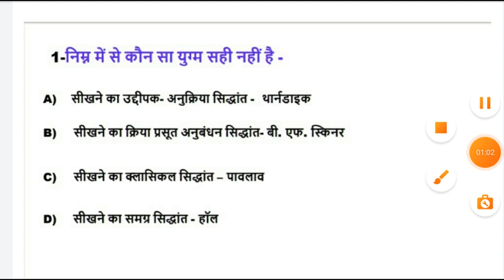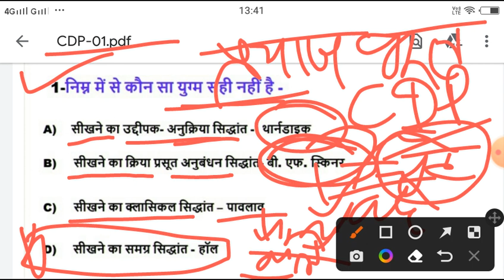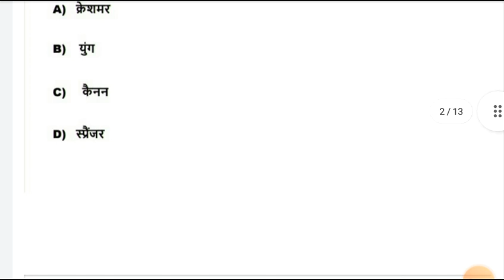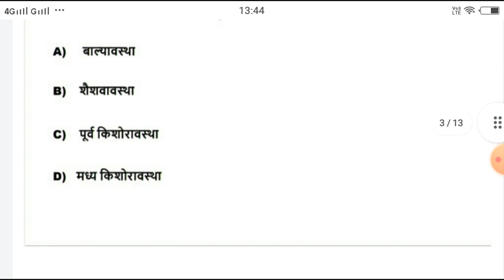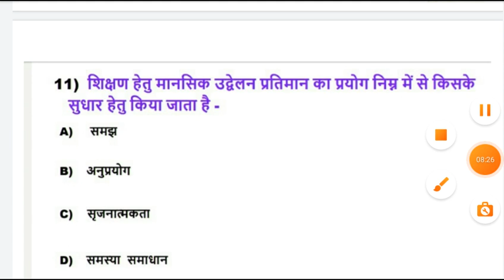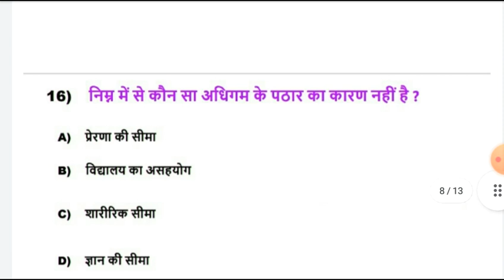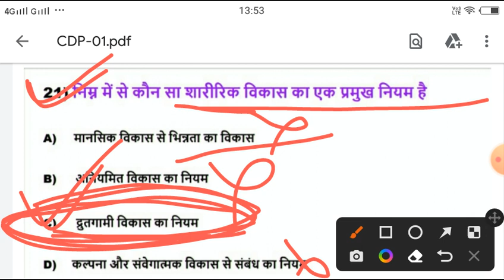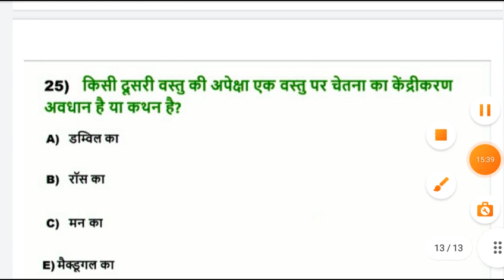CTET CDP Top 25 Question/CTET CDP Class/Ctet CDP Mock Test/CTET CDP Class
CTET 2020

CTET_online_application_form 2021

CTET_online_application_form July

CTET _reExam_kab_hoga

CTET_exam_latest _ews

CTET_December_Exam_admit Card

सीटेट_बोनस_नंबर_सीटेट_नया_फॉर्म_कब आएगा सीटेट न्यू नोटिफिकेशन मार्च में सीटेट जुलाई कब आएगा सीटेट 2021 के लिए फॉर्म कब आएंगे सीटेट का नया नोटिफिकेशन कब आएगा सीटेट कब तक ले सकते हैं सीटेट के नए फॉर्म कब आएंगे मार्च में सीटेट नोटिफिकेशन आएगा जुलाई में सीटेट का पेपर होगा सीटेट का न्यू नोटिफिकेशन कब तक आ सकता है सीटेट करना है फॉर्म न्यू नोटिफिकेशन कब तक आ सकता है
CTET paper kab tak hoga CTET ke notification kab Tak aaenge CTET 2019 8 September 8 march kab hoga CTET ka naya notification sakta hai

CTET_2021_admit_card downloaded_by_official_website

How_to_download_CTET_admit card_2020

How_to_downloaded_CTET_admit card

क्या पूर्णा की वजह से सीटेट एग्जाम रद्द कर दिया गया है, आने वाला सीटेट एग्जाम होगा या नहीं, ताजा अपडेट के लिए बनी रहे, चैनल को सब्सक्राइब करें जिससे आपके पास नोटिफिकेशन आते रहे।